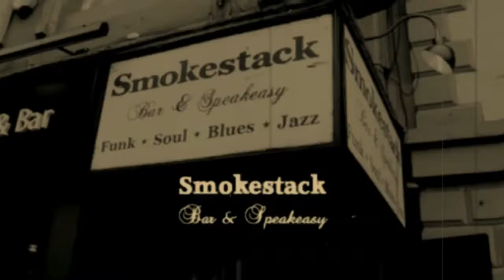King Zepha - I Can Be A Man (live)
Smokestack, Leeds, Brown Sugar Sessions, 1 June 2016.
King Zepha - I Can Be A Man
Samuel Thornton - vocals and saxophone
Laurence Marshall - vocals and trombone
Dylan Fox - vocals and piano
Jonny Hick - vocals and guitar
Andy Morgan - vocals and guitar
Adam Richards - vocals and bass
Ric Colley - vocals and drums
Ben Cowling - sound engineer